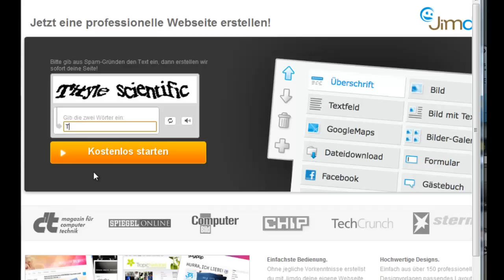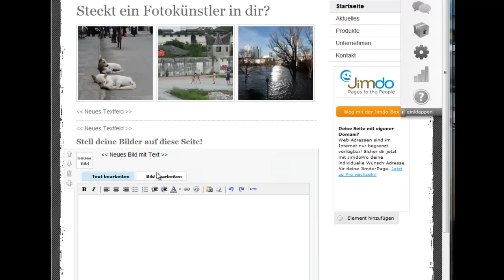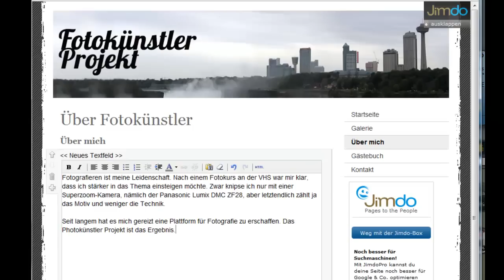Fotografie-Homepage erstellen im Schnelldurchlauf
Das Video zeigt die Erstellung einer kompletten Homepage im Sauseschritt